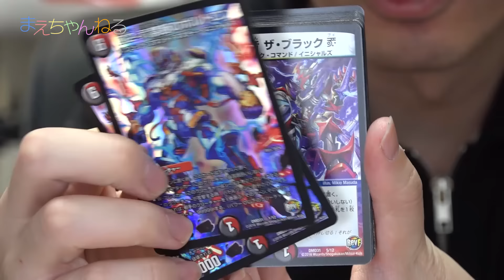【デュエマ】初プレイ！ デュエル・マスターズ 革命スタート・デッキ、フィールドスタート・デッキ | まえちゃんねる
今年からデュエマは始めたいなと思いまして、「革命スタート・デッキ」と「フィールド スタート・デッキ」をトイザらスで購入してきました！

今連載中のマンガが間も無く終わると言うことなので、新シリーズスタートに向けて助走のいみもあります！

本当に今回初プレイでしたので、何かアドバイスをいただけると大変嬉しいです^^

▽デュエル・マスターズ DMD-29 TCG 革命スタートデッキ 勝太の疾風速攻（Amazon）

▽デュエル・マスターズ DMD-31 TCG フィールドスタートデッキ バサラの禁断（Amazon）